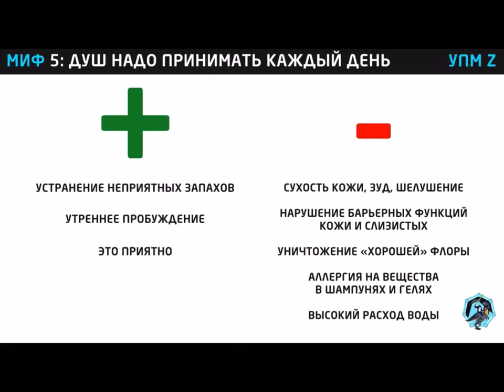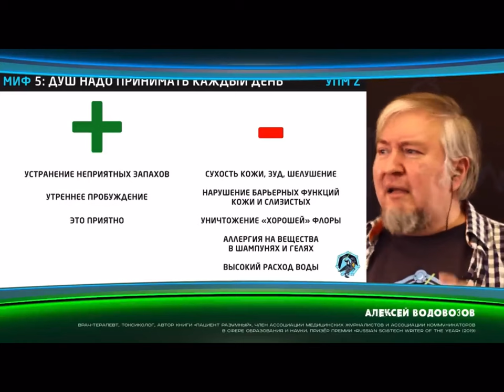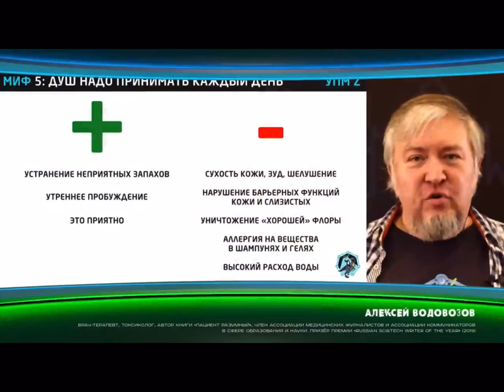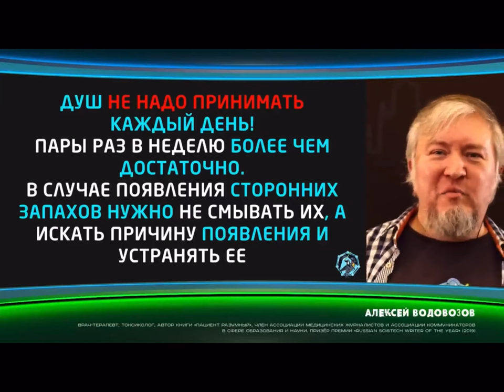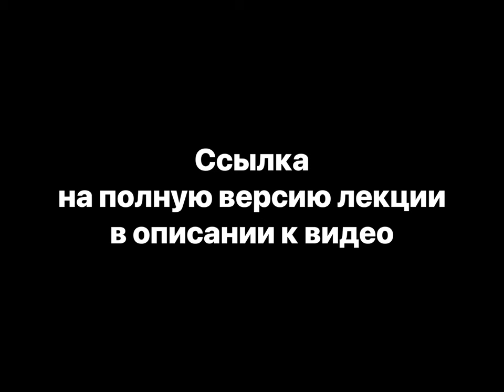Нужно ли принимать душ каждый день? Мнение врача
Ученые против мифов.